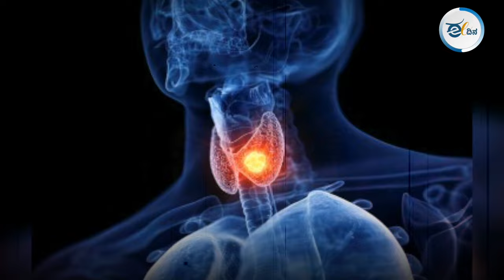ಕ್ಯಾನ್ಸರ್‌ ಬರಲು ಕಾರಣಗಳೇನು? Cancer | Breast Cancer | Cancer in India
ಕ್ಯಾನ್ಸರ್‌ ಖಾಯಿಲೆ ಬರಲು ಕಾರಣಗಳೇನು? ಯಾವೆಲ್ಲ ಬಗೆಯ ಕ್ಯಾನ್ಸರ್‌ ಬರಬಹುದು, ಕ್ಯಾನ್ಸರ್‌ ಖಾಯಿಲೆ ಬರದಂತೆ ನೋಡಿಕೊಳ್ಳುವುದು ಹೇಗೆ ಎಂಬುದನ್ನು ತಿಳಿಯಲು ತಪ್ಪದೇ ವಿಡಿಯೋ ನೋಡಿ...